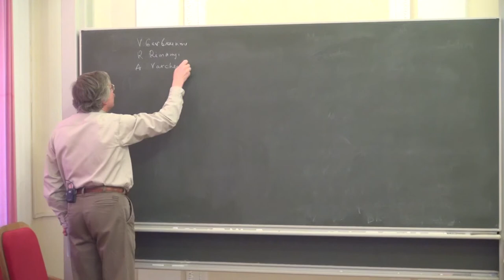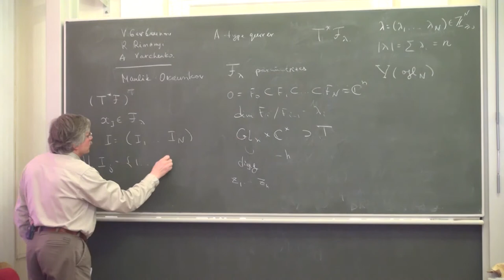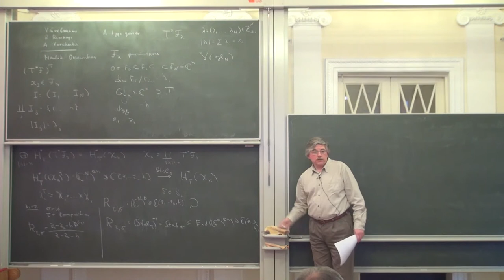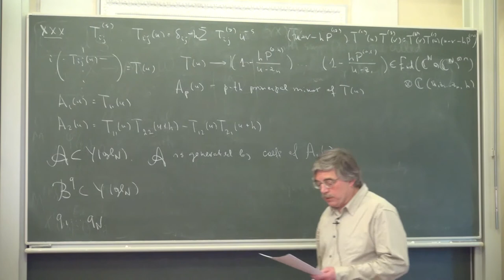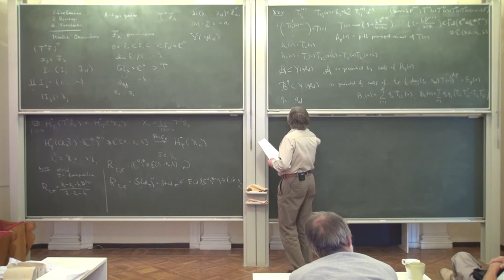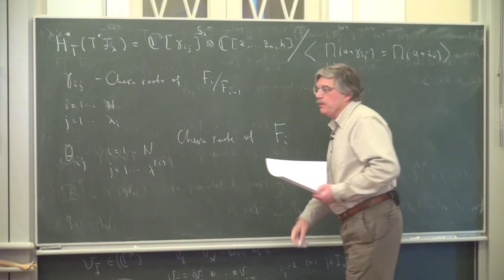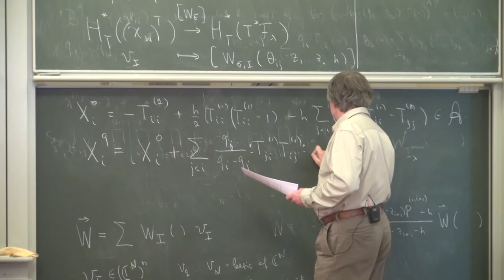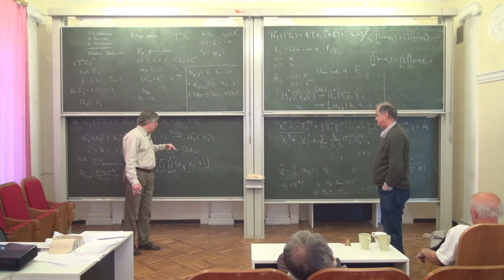XXX-type integrable model and quantum cohomology of the cotangent bundle of a partial flag variety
XXX-type integrable model and quantum cohomology of the cotangent bundle of a partial flag variety | Лектор: V. Tarasov | Организатор:
Математическая лаборатория имени П.Л.Чебышева